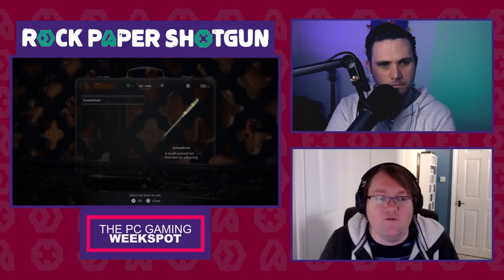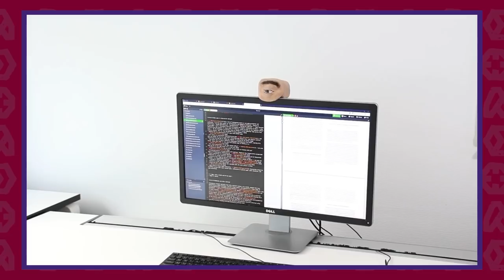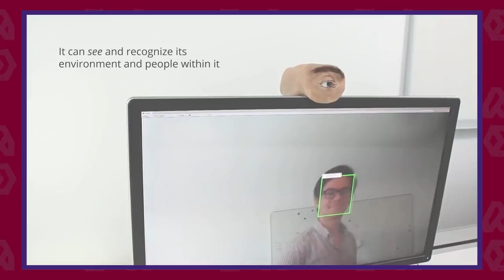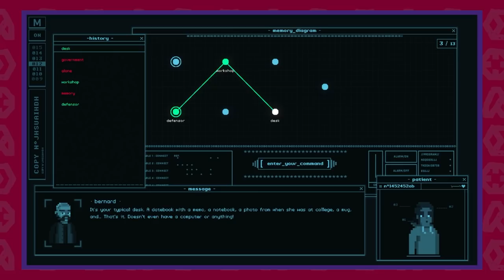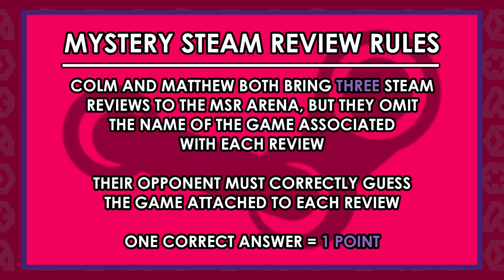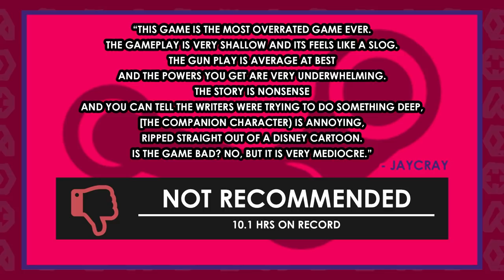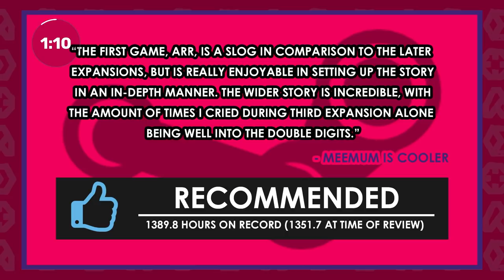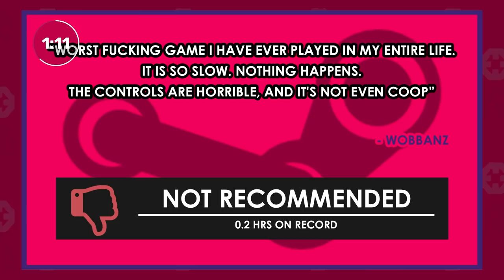The PC Gaming Weekspot: Resident Evil Village Mercenaries! Resident Evil Village Demo Gameplay!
This week, we go all in on Resi 8 after the recent announcement of mercenaries coming to Resident Evil Village and we’ve got some Resident Evil Village demo gameplay for you too. As well as that, we chat about the recent Mass Effect Legendary Edition trailer, Shadow Man Remastered, Rain On Your Parade, The Darkside Detective A Fumble in the Dark and Don’t Forget Me. The PC Gaming Weekspot is the only video games video podcast you need in your life if you’re looking for some lovely PC gaming news and some wonderful PC gameplay. It’s time for your recap of the last seven days in PC video gaming.

Headlines & Hot Takes is full of Resident Evil Village chat, so we hope you’re interest in that game goes beyond the tall woman with the pale face. We chat about everything coming out of the recent Resident Evil Showcase, including the announcements of Resident Evil Village Mercenaries and what shape that might take. Also, Matthew’s played the first half of the demo that PC players will get to play in a fortnight, so we’ve also got some Resident Evil Village demo gameplay and impressions for you. On top of that, everyone’s got an opinion on the recent Mass Effect Legendary Edition trailer, so we give you ours. And we also give you the gift of the creepiest webcam in the world in this week’s Tech Corner.

Show and Tell is a varied and full one this week: loads of games for you. Firstly, Matthew’s been getting all nostalgic by booting up one of his N64 favourites, so we’ve got some Shadow Man Remastered gameplay for you, as well as Matthew’s Shadow Man Remastered review. Matthew’s also been enjoying The Darkside Detective A Fumble in the Dark, as you’ll see in his The Darkside Detective A Fumble in the Dark gameplay and you’ll hear in his The Darkside Detective A Fumble in the Dark review. Meanwhile, Colm’s been watering the heads of others as a cloud, as you’ll see in his Rain On Your Parade gameplay, and hear in his Rain On Your Parade review. He sadly didn’t have as good a time with the other game he played, as you’ll hear during his Don’t Forget Me gameplay in his Don’t Forget Me review

This week's Mystery Steam Reviews is all about critically acclaimed belters. And we round out the show by opening The Weekspot mailbag to answer your Burning Questions on novels that should be video games and the most annoying things we've lost.

0:00 Intro
3:47 Information Snacks For Your News Gob
09:26 Resident Evil Village Mercenaries mode announced during the Resident Evil Showcase
16:47 Resident Evil Village Demo gameplay and impressions
26:28 Resident Evil Village cooking, upgrades and thoughts on the action
32:50 Latest Mass Effect Legendary Edition trailer showed off graphical improvements
37:58 Look at this disgusting eyeball webcam
40:47 Shadow Man Remastered  gameplay and review
51:29 Rain On Your Parade gameplay and review
57:27 The Darkside Detective A Fumble in the Dark gameplay and review
1:04:50 Don’t Forget Me gameplay and review
1:10:06 Mystery Steam Reviews
1:35:27 Burning Questions